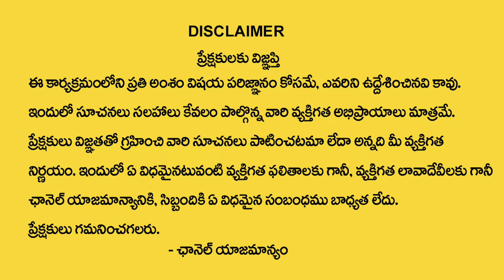Pradeep Joshi Astrologer : ఉగాది పంచాంగ శ్రవణం | Sri KrodhiNama Samvatsara Ugadi Panchangam 2024-25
Watch►►Pradeep Joshi Astrologer : ఉగాది పంచాంగ శ్రవణం | Sri KrodhiNama Samvatsara Ugadi Panchangam 2024-25